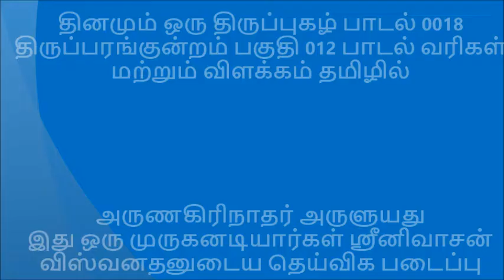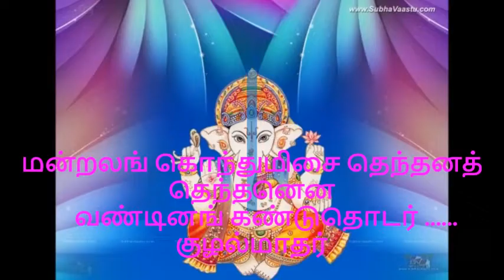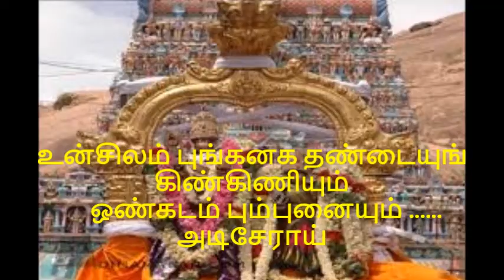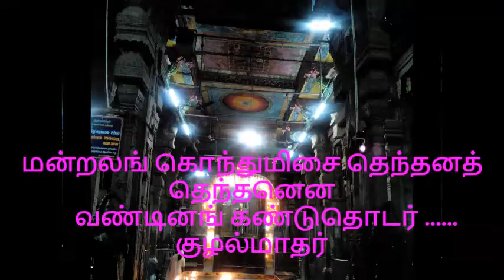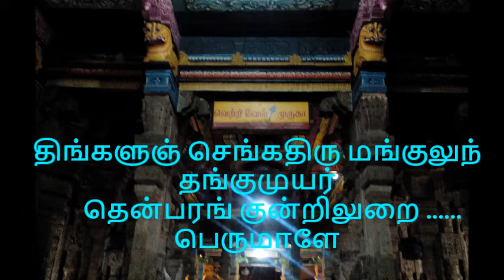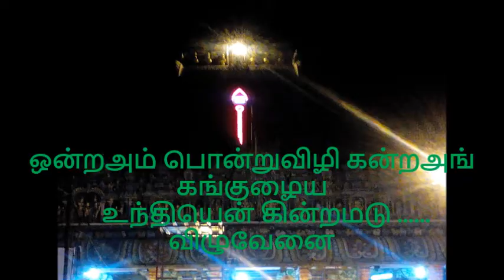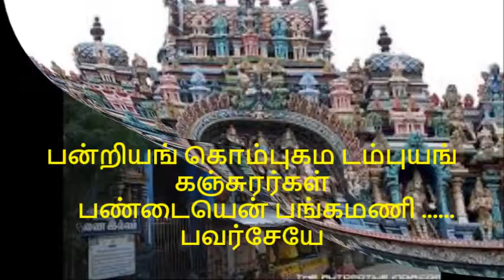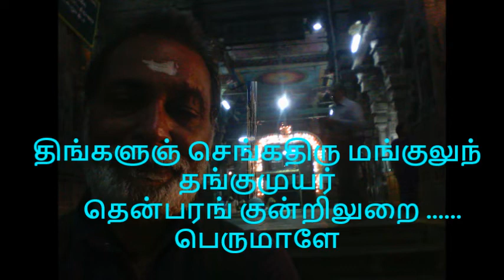தினமும் ஒரு திருப்புகழ் பாடல் 0018 திருப்பரங்குன்றம் பகுதி 012 பாடல் வரிகள் மற்றும் விளக்கம் தமிழி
அருணகிரிநாதர் அருளுயது - இந்திய  குடியரசு தின நல் வாழ்த்துக்கள் - இது ஒரு முருகனடியார்கள் ஸ்ரீனிவாசன் விஸ்வனதனுடைய தெய்விக படைப்பு